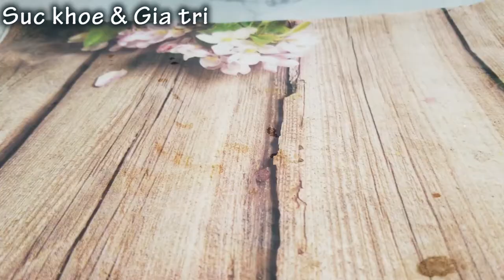CHỈ CẦN CHANH VÀ GỪNG bạn sẽ TĂNG CƯỜNG MIỄN DỊCH VÀ CHỐNG CẢM LẠNH NGAY LẬP TỨC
Bạn có biết phòng bệnh hơn chữa bệnh, đặc biệt đó là một phương pháp tự nhiên đến từ nhà bếp.
Chuẩn bị:
- 2 quả chanh
- 50gr gừng
- 300ml mật ong
Bạn còn chần chờ gì mà không cùng mình thực hiện nó ngay nhỉ.
Sưc khoe & gia tri